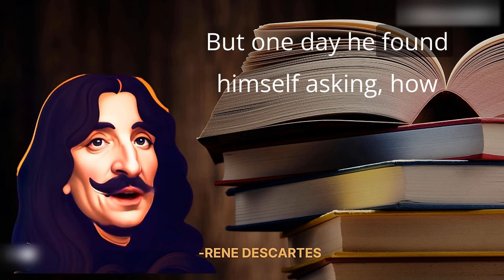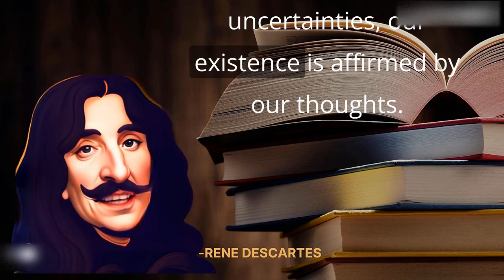Mystery of Being: 'I Think, Therefore I Am'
"Dive into the intriguing world of philosophy with us as we unravel René Descartes' famous declaration, 'Cogito, ergo sum' - 'I think, therefore I am'. Discover how a whirlpool of doubt led to an undeniable affirmation of existence. Whether you're a seasoned philosopher or a curious novice, join us on this fascinating journey into the essence of thinking and the certainty of our existence. descartes PhilosophyExplained TheRationalRabbit"